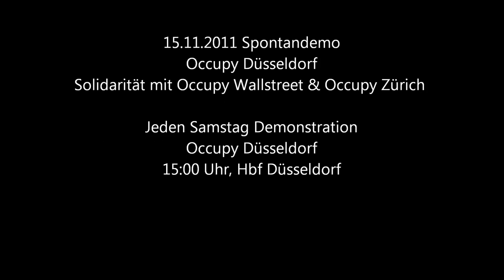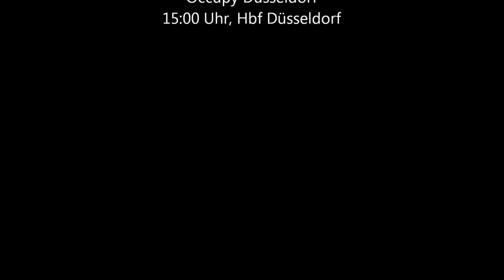Demonstration Occupy Düsseldorf: Solidarität mit Occupy Wall Street & Occupy Zürich!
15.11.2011 Spontandemonstration Occupy Düsseldorf: Solidarität mit Occupy Wall Street & Occupy Zürich!

Spontanious demonstration "Solidarity with Occupy Oakland" in Düsseldorf 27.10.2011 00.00AM

Spontandemo "Solidarität mit Occupy Oakland" in Düsseldorf 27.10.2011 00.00 Uhr.

Jeden Samstag Demonstration Occupy Düsseldorf 15:00 Uhr Hbf Düsseldorf
NÄCHSTE Demonstration Occupy Düsseldorf am 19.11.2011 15:00 Uhr vor dem Hbf Düsseldorf

Regelmäßig 19Uhr Livestream Vollversammlung Occupy Düsseldorf auf:
Occupy Düsseldorf